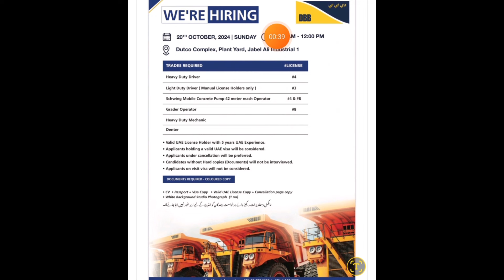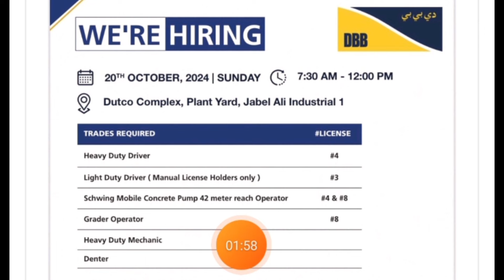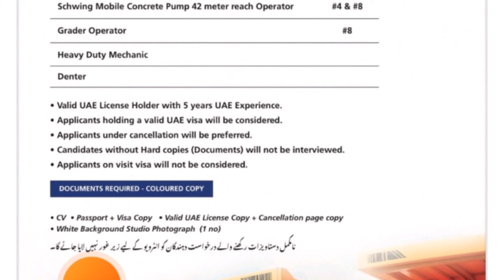DRIVERS JOBS IN DUBAI UAE 4 COMPANIES | FOUGHTY1